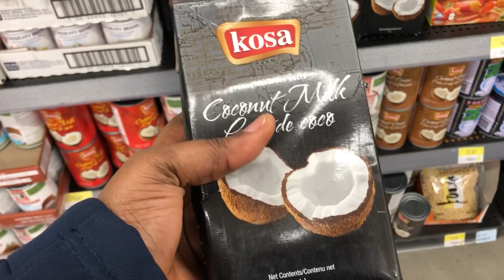LOCKDOWN BIRTHDAY VLOG | NIGERIAN GIRL LIVING IN CANADA | Niella Obijiaku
Just another day in my life

I'm a Beauty & Lifestyle Blogger currently living in Ontario , Canada

You can use any of these links to purchase directly.

CAMERAS :
Nikon D5600 (Canada)
Nikon D5600 bundle deal (US)
LENS :
nikon 18-55mm Lens (Canada)
Yongnuo 50mm lens (Canada)
Nikon 35mm lens (US)
Canon 50mm Lens
LIGHTING :
Ring light (Canada)
Neewer Ringlight (US)

NEEWER Soft Boxes (Canada)
NEEWER Soft Boxes (US)
BATTERIES AND CHARGERS :
battery & chargers (Canada)
CAMERA BATTERY ADAPTER
= Canada Store
= US store
MACTREM TRIPOD AND HOLDERS :
= Canada store
= USA store
MEMORY CARDS:
lexar memory card (CAD)
32G lexar Memory Card (US)
MIC:
Boya Mic (Canada)
Boya Mic (US)

SEWING SUPPLIES :
Easy Mask 35-inch x 140-feet Brown Paper
Pacon BROWN Natural Kraft Paper Roll, 48-Inchx100-Feet
WHITE PATTERN TRACING PAPERS 36' BY 100
60PCS OF SEWING THREAD

So I earn just a tiny fee, if you make purchases from the links posted here